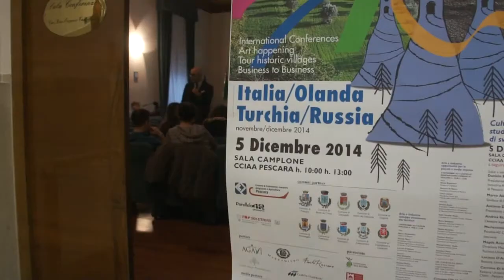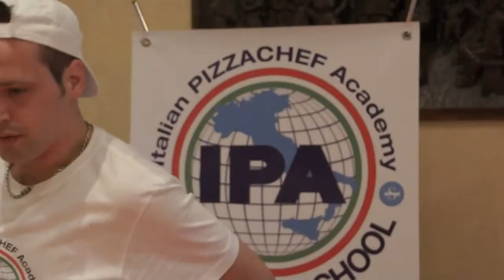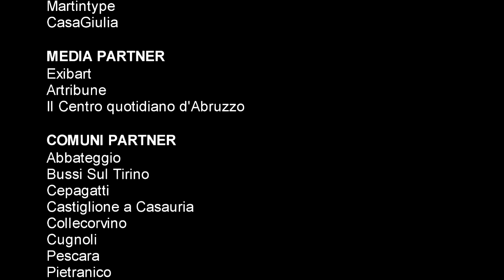Arte&Gusto 2014 REPORT Eventi Novembre - Dicembre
Nuovo straordinario successo per l’edizione zero di Arte&Gusto 2014 4 convegni con 20 relatori di tre Paesi, 10 eventi in 10 luoghi eccellenti, 10 comuni 22 buyer e 45 aziende, oltre 1000 persone direttamente coinvolte i tre giorni alla prima edizione. Questi i numeri straordinari si Arte&Gusto numero zero.
Picco di attenzione il 05 dicembre al convegno “Cultura e Turismo, studi e prospettive di sviluppo” che è diventato una giornata di studi presso la sala Camplone della Camera di Commercio di Pescara con ospiti eccellenti del mondo della cultura Università e Associazioni, che rivestono il compito di interpretare gli eventi e darne una lettura razionalizzante e trasferibile con buone pratiche ad altri ambiti così da amplificare e mettere a valore ricerca e innovazione, e la International Biennial Association per ascoltare di esperienze in cui l’arte diventa meccanismo di traino capace di attivare relazioni internazionali. Dunque
Dal 05 al 07 novembre 2014 Arte&Gusto ha registrato uno straordinario successo con gli incontri tra arte e industria che hanno portato a Pescara e dintorni importanti delegazioni istituzionali, artisti e buyer di Italia, Olanda, Turchia, Russia. Il progetto promosso dal geniale intuito di Daniele Becci presidente della Camera di Commercio di Pescara, è stato ideato e realizzato da Mariantonietta Firmani e Alessandro Addari.
Straordinario è stato il pubblico circa 1000 presenze alla prima edizione in 9 location.
Straordinaria la formula che ha proposto la visita diretta dei luoghi dei dieci Comuni partner: Abbateggio, Bussi Sul Tirino, Cepagatti, Collecorvino, Castiglione a Casauria, Cugnoli, Pescara, Pietranico, Rosciano, Tocco Da Casauria.
Straordinario il risultato dei B2B, che proposti in ambiti non convenzionali hanno scaturito la firma di contratti. Straordinario il clima conviviale e di conoscenza approfondita che si è potuta sviluppare tra le delegazioni e gli ospiti regionali nell'arco dei tra giorni di condivisione di convegni, degustazioni e tour in luoghi eccellenti della Provincia di Pescara.
Straordinaria la presenza di giovani studenti coinvolti in modo operativo all’interno del progetto divenuto per loro luogo di workshop di alternanza scuola/lavoro, ospiti e pubblico hanno riconosciuto ed apprezzato molto la loro presenza.
Il 05 dicembre appuntamento per valutare i risultati e programmare sviluppi che siano altrettanto concreti.

PROMOSSO DA
Camera di Commercio Industria Agricoltura Artigianato di Pescara
Presidente Daniele Becci

IDEATO E REALIZZATO DA
Parallelo42 contemporary art
Top Solutions International Sales &Training

AZIENDE PARTNER
Azienda Marramiero
Grand Hotel Montesilvano
Agriturismo Fontericcione
Martintype
CasaGiulia

MEDIA PARTNER
Exibart
Artribune
Il Centro quotidiano d’Abruzzo

COMUNI PARTNER
Abbateggio
Bussi Sul Tirino
Cepagatti
Castiglione a Casauria
Collecorvino
Cugnoli
Pescara
Pietranico
Rosciano
Tocco da Casauria